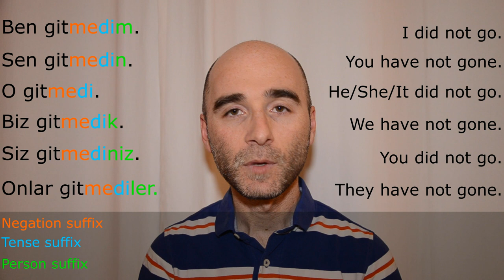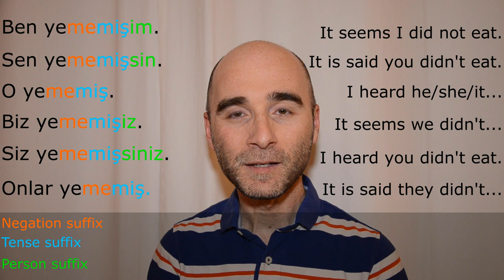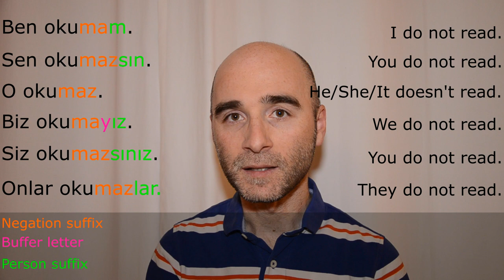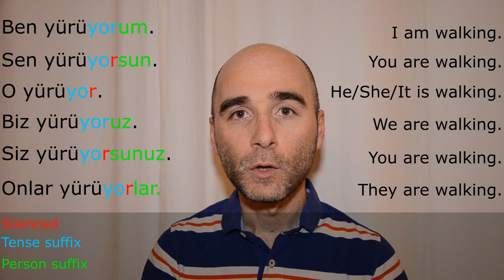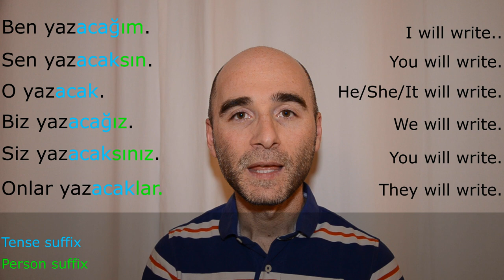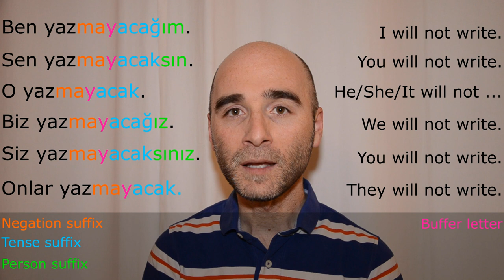Turkish Grammar : Verb Conjugations of the Indicative Tenses in Turkish | Overview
Master Turkish Verb Conjugations! 🎓 | Indicative Tenses Overview | Lesson 21

Unlock the secrets of Turkish verb conjugations with our latest lesson! 🌐
Dive into the Definite Past Tense, Indefinite Past Tense, Simple Present Tense, Present Continuous Tense and Future Tense.
Perfect for learners seeking a clear understanding of indicative tenses in Turkish. 📚✨

💬 Let's elevate your Turkish language skills together! 🚀🇹🇷

00:00 Merhabalar, ben Sercan
00:08 Indicative and Optative Tenses in Turkish
00:34 Indicative Tenses with One Tense Suffix (Basit Zamanlı)
01:12 How to conjugate the verbs in Turkish
01:54 Definite (Seen/Known) Past Tense (Bilinen Geçmiş Zaman)
03:51 Indefinite (Heard/Learned) Past Tense (Duyulan Geçmiş Zaman)
06:02 Simple Present Tense (Geniş Zaman)
08:10 Present Continuous Tense (Şimdiki Zaman)
11:01 Future Tense (Gelecek Zaman)